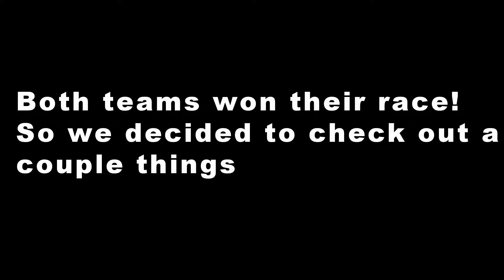FREE T-SHIRTS!!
What's up everyone, my name is Daniel. My friends (Austin & Creighton) and I came up with the idea to create a YouTube Channel to share with everyone what we love to do and the experiences of college life through our eyes. We will continue to post videos as long as there are viewers to watch.

Cameras:
Go Pro Hero 3+ Silver Edition

Go Pro Hero

Thanks!